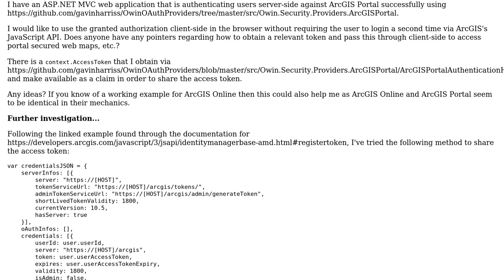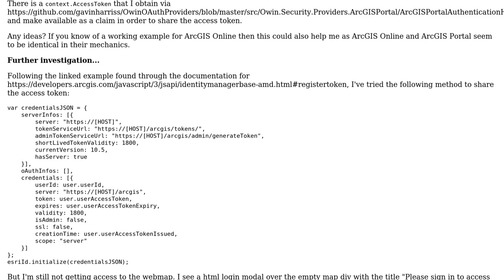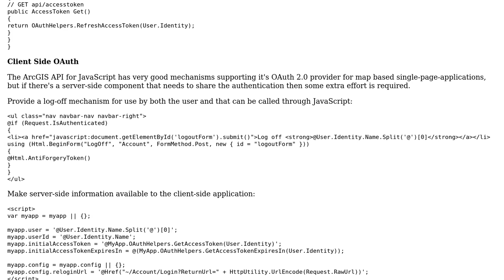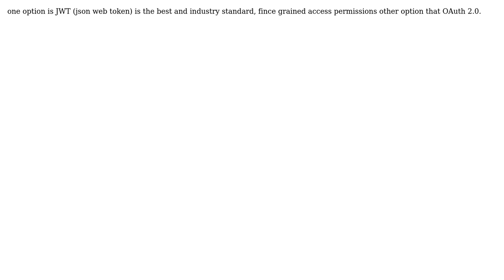GIS: ArcGIS Portal use server-side obtained authorization in the client / JavaScript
With thanks & praise to God, and with thanks to the many people who have made this project possible! | Content (except music & images) licensed under CC BY-SA | Music | Images & others | With thanks to user Gavin user Brad user Abhijit Gujar and the Stack Exchange Network Trademarks are property of their respective owners. You are responsible for your own actions.